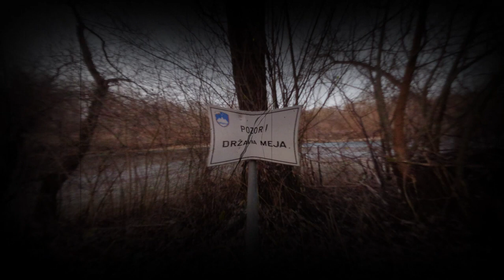Ajsav Kajrog~Neuf Meuf~Martin Luther King JR ~ freedomrain (somewhat re-mastered)